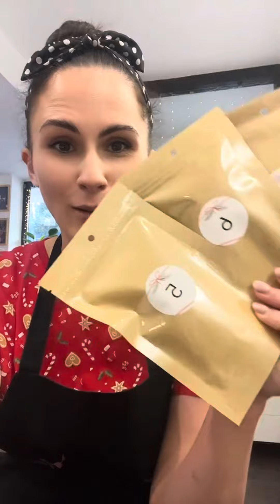Otwieramy CAŁY kalendarz adwentowy z CANDY WORLD 🍬🍭